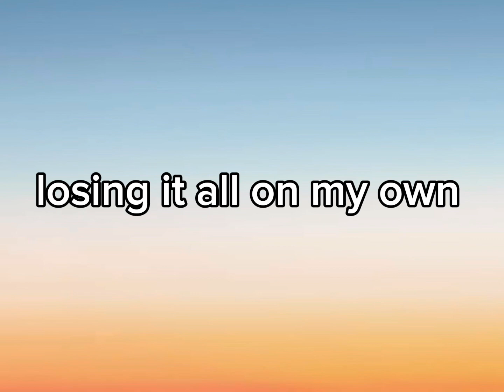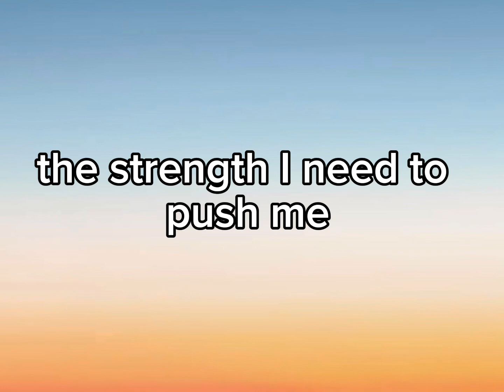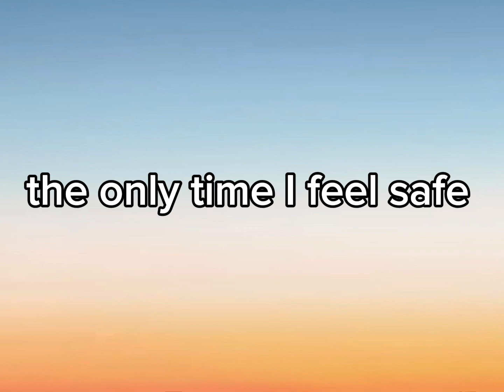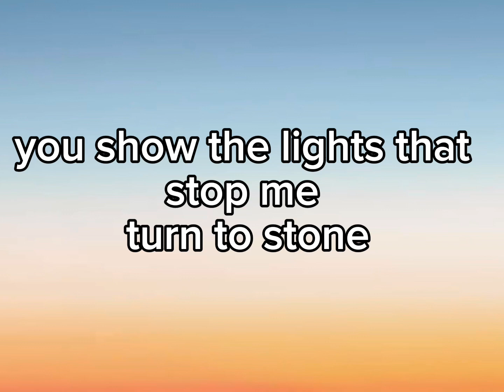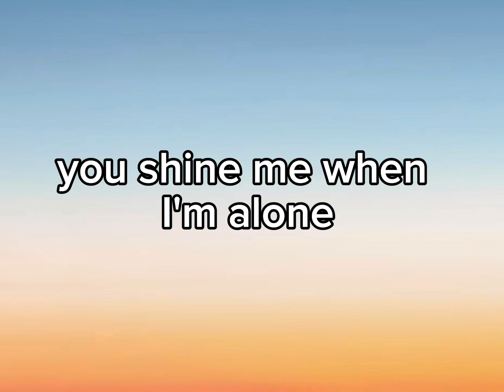Lights by (Elillie Goulding)🌸🌸🌸